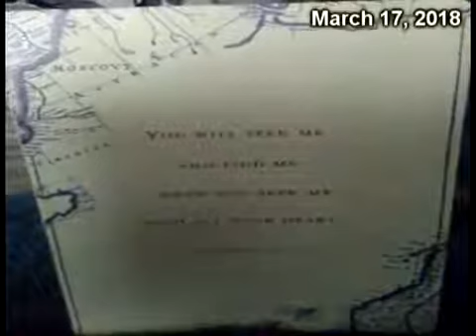STAR OF BETHLEHEM!!!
MATTHEW 24:30 THEN WILL APPEAR THE SIGN OF THE SON OF MAN IN HEAVEN AND ALL THE PEOPLES OF THE EARTH WILL MOURN. THE SIGN WILL MOST LIKELY BE THE 2 COMETS COLLIDING FORMING A CROSS - BUT NOT THE APPEARING OF A HIPPIE TO SAVE ANYONE, THATS NOT LOGICAL SHALOM PEOPLE

SHALOM FAMILY AS YOU KNOW WE WONT BE ON YOUTUBE FOR MUCH LONGER BECAUSE EVERYTHING IS CHANGING FAST AND FREEDOM OF SPEECH WILL BE NO MORE - I JUST WANTED ALL OF YOU TO KNOW THAT IT HAS BEEN A PLEASURE TO SERVE ALL OF YOU SHALOM

I accept donations: But not for the testimony of God that is always and will always be free, also my ministry is free, So if you are giving it is from your heart to support what I do, We are forbidden to sell it...With that said, I personally thank The Most High God for all of your donations..Praise God!!!